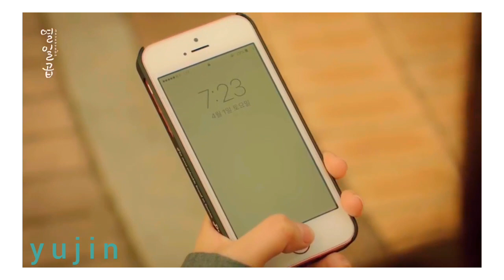♡ Kore Klip // Takvim ♡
Umarım klip hosunuza gider istediğiniz bi şey varsa yorumlara yazabilirsiniz.